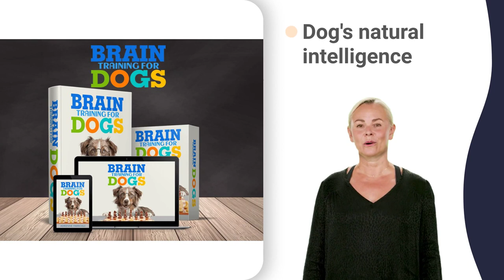versatile rsa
dog training prince
dog training retrieve
dog training routines
dog training tagalog
dog training tiktok
dog training walking
german dog training
indian dog training
dog breeders kerala
dog show darjeeling
dog show exhibition
dog show hoshiarpur
dog show newfoundland
dog training competition
dog training engagement
dog training kidnapping
dog training pomeranian
westminster kennel club best in show 2022
dog show all breed
dog show chow chow
dog show guy falls
dog show shiba inu
crate club general box
dog training 123 game
dog training down stay
dog training episode 1
dog training in public
dog training no treats
dog training of army
dog training to sit
dog training tv show
dog breeders in delhi
dog breeders in kerala
dog show 2022 agility
dog show 2022 chennai
dog show 2022 kerala
dog show afghan hound
dog show bhilai 2023
dog show fox sports
dog show gurgaon 2022
dog show hindi movie
dog show in bangalore
dog show in kolkata
dog show jaipur 2022
dog show jumping water
dog show live stream
dog show market 2022
dog show nabha today
dog show october 2022
dog show odisha 2022
dog show patiala 2023
dog show puppy sale
dog show shonki sardar
dog show terrier group
dog show trainer falls
dog show videos tamil
dog show went wrong
dog show world record
showpic dog show pic
crate club december 2022
crate club general unboxing
disneyland kennel club 2022
dog training school indore
dog training at petsmart
dog training basics puppy
dog training clicker sound
dog training duck hunting
dog training goes wrong
dog training in manipur
dog training in military
dog training malayalam nadan
dog training movie hindi
dog training nail clipping
dog training no command
dog training off command
dog training online course
dog training out command
dog training place command
dog training rachel fusaro
dog training release command
dog training stop barking
dog training videos pitbull
dog training videos shorts
dog training with buttons
dog show alaskan malamute
dog show belgian malinois
dog show cocker spaniel
dog show competition 2022
dog show hyderabad 2023
dog show siberian husky
dog show training malayalam
dog show training puppy
wrinkle club kennel bangalore
dog training anxiety separation
dog training eating everything
dog training leash reactivity
dog training nipping behavior
dog training reactive behavior
dog training separation anxiety
dog training ultrasonic devices
create a club fifa 23
dog show in tamil nadu
asian kennel club vs pcci
crate vintage club 30 vc3112
kennel club of india chennai
dog training guests at door
dog training harness no pull
dog training john wick 3
dog training look at me
dog training sit down stand
dog training to stop barking
dog training using e collar
dog training with e collar
dog show 2022 in karnataka
dog show 2022 sri lanka
dog show handler falls down
dog show movie full movie
dog show owner eats treat
dog show rules in india
dog show working group 2022
american kennel club dog rankings
american kennel club golden retriever
american kennel club training videos
canine country club albuquerque nm
dog racing club kolhapur status
kennel club good citizen bronze
scottish kennel club show 2022
westminster kennel club toy group
american kennel club dog breeds
dog training school in kannada
dog training school in odisha
dog training barking for attention
dog training collar beep noise
dog training come when called
dog training e collar conditioning
dog training in german commands
dog training jumping on counters
dog training korean show seventeen
dog training loose leash walking
dog training pulling on leash
dog training using hand signals
dog training using shock collars
dog training videos for beginners
dog training with stuffed animals
dog show american staffordshire terrier
dog show english springer spaniel
dog show german shepherd india
dog show obstacle course fail
service dog training school international
dog song yot club 1 hour
dog show leads how to make
american kennel club dog show 2022
kennel club good citizen bronze award
kennel club of india dog show
westminster kennel club best in show
crpf dog training school in bangalore
dog training bell to go outside
dog training collars how to use
dog training go to your place
dog training leave it drop it
dog show gratitude after being rescued
the hanna-barbera kennel club roasts scooby-doo
show dogs full movie in hindi
watch dogs 2 club
dog training how to walk on a leash
crate vintage club 50 tube guitar combo amp
dog show
dog show 4k
dog show 90s
dog show live
dog show cute
dog show show
dog show husky
dog show kerala
dog show movie
dog show video
dog show yorkie
dog show videos
dog show vlogs
dog show circus
dog show cartoon
dog show judging
dog show pitbull
dog show quality
dog show underbite
dog show zoomies
dog show barnala
dog show jamaica
dog show rottweiler
dog show 2022
dog show 1 hour